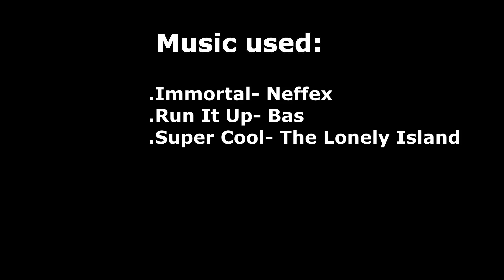CHANNING TATUM: ALL HAIL the XTRA GREATS, Episode 10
*CHANNING TATUM*
.Actor and producer
.Height: 6' 1
.Full name: Channing Matthew Tatum
.Spouse: Jenna Dewan (m. 2009; div. 2019)
.Partner: Zoe Kravitz (2021- present)
.Favorite childhood film: The Goonies
.Played football, soccer, track and baseball during school
.Was sent to a military school in the 9th grade where he joined the football team and intended to get a scholarship to play after graduation
.One of the 100 most influential people in the world in 2022

*ROLES UNDER HIS BELT (ACTING ROLES- Notables & Timeless Honors):*
.Jason Lyle (Coach Carter)
.Tyler Gage (Step Up)
.Duke Orsino (She's the Man)
.Magic Mike (Magic Mike films)
.Greg Jenko (Jump Street films)
.Conrad S. Howser/Duke (G.I. Joe: The Rise of Cobra)
.John Cale (White House Down)
.Mark Schultz (Foxcatcher)
.Jody Domergue (The Hateful Eight)
.Bart Gurney (Hail, Caesar!)
.Jimmy Logan (Logan Lucky)
.Alan Caprison/Dash McMahon (The Lost City- 2022)
.Voice of Joaquin Mondragon, Jr. (The Book of Life)
.Voice of Superman (LEGO Movies)
.Voice of Migo (Smallfoot)
.Voice of George Washington (America: The Motion Picture)
.Revenjamin Buttons (Free Guy)

*OTHER WORKS:*
.War of the Worlds
.Public Enemies
.Dear John
.Stop-Loss
.Fighting
.The Eagle
.10 Years
.The Vow
.Don Jon
.Jupiter Ascending
.Bullet Train
.Kingsman: The Golden Circle
.CSI: Miami
.Saturday Night Live
.The Simpsons
.Statesman
.Lip Sync Battle